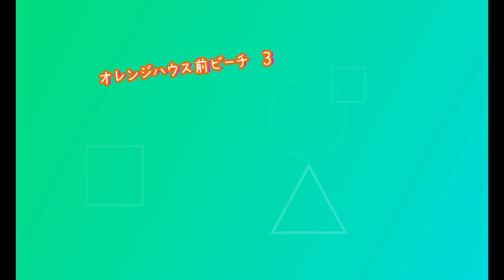ドライスーツに苦戦する!! No 3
2019年1月28日(月)　TG-5防水プロテクターの中に水が入っているが、何とか撮影出来た。3枚だけ駄目。